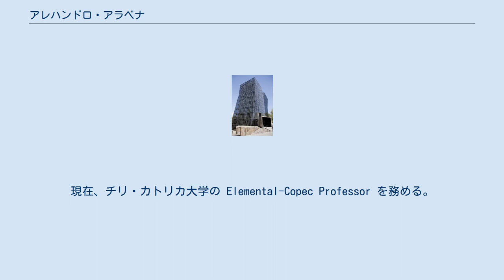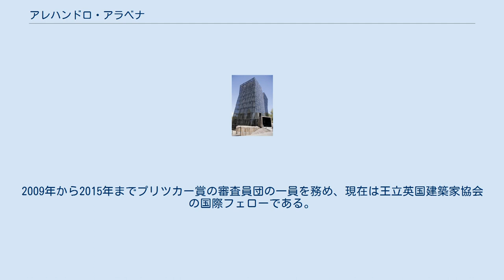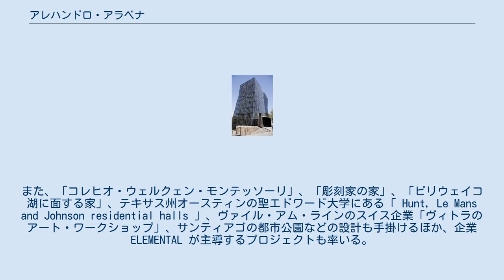アレハンドロ・アラベナ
Alejandro Aravena in 2015 アレハンドロ・ガストン・アラベナ・モリ（Alejandro Gastón Aravena Mori, 1967年6月22日 - ）は、チリ出身の建築家。
2016年のプリツカー賞受賞者。
2016年のヴェネツィア・ビエンナーレの建築部門におけるキュレーターでもある。
 サンティアゴ生まれ。
1992年にチリ・カトリック教皇庁大学(es)（仮の訳語）を卒業し、1994年にアレハンドロ・アラベナ・アーキテクツを設立。
2000年から2005年までの間、ハーヴァード大学のグラデュエイト・スクール・オブ・デザインで客員教授を務めた。
現在、チリ・カトリカ大学の Elemental-Copec Professor を務める。
著作としては、Los Hechos de la Arquitectura (ARQ, 1999), El Lugar de la Arquitectura (ARQ, 2002) などの著書、 Elemental: Incremental Housing and Participatory Design Manual (Hatje-Cantz, 201)といったモノグラフがある。
2009年から2015年までプリツカー賞の審査員団の一員を務め、現在は王立英国建築家協会の国際フェローである。
 また、アラベナは、社会的な関心を持つ営利企業 ELEMENTAL S. A. の執行役員に2006年に就任した。
2015年7月には、ヴェネツィア・ビエンナーレの建築部門ディレクターに指名され、2016年にヴェネツィアで開催される第15回国際建築展のキュレーション責任者となった。
 "Siamese Towers" at the Catholic University of Chile アラベナは、建築を学ぶ学生が通うカトリカ大学の学部棟である「シャムの塔 "Siamese Towers" 」の設計を手掛けた。
また、「コレヒオ・ウェルクェン・モンテッソーリ」、「彫刻家の家」、「ピリウェイコ湖に面する家」、テキサス州オースティンの聖エドワード大学にある「 Hunt, Le Mans and Johnson residential halls 」、ヴァイル・アム・ラインのスイス企業「ヴィトラのアート・ワークショップ」、サンティアゴの都市公園などの設計も手掛けるほか、企業 ELEMENTAL が主導するプロジェクトも率いる。